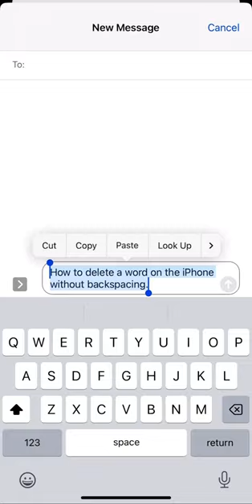Delete a word on the iPhone (without backspace)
On the iPhone you can delete a word by pressing double click and then pressing Cut.

To delete a sentence, use triple click, then Cut.

Many of my links to products/gear are links to those products on Amazon. I am a participant in the Amazon Services LLC Associates Program, an affiliate advertising program designed to provide a means for us to earn fees by linking to Amazon.com and related sites.